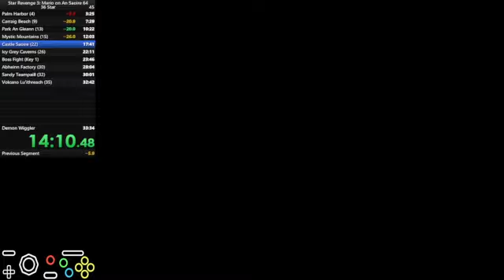Star Revenge 3: Mario on An Saoire (v1.1) 36 Star in 32:17.70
Hello! This was a speedrun of Star Revenge 3: Mario on An Saoire by BroDute. This was done on Version v1.1.

Very good run but can still be improved. 1 death in volcano and got knocked off a tower in Icy Cavern.